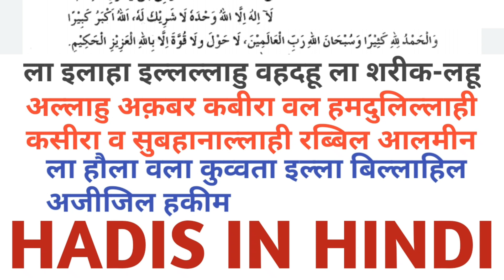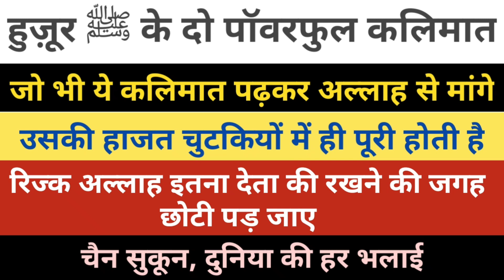Huzoor ﷺ Ke 2 Powerful Kalimaat || Powerful Wazifa For Any Hajat || Hadis in hindi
Dosto
      Aaj Ki Is Video Me Bataya Gaya Hai Huzoor ﷺ Ke 2 Powerful Wazifa Ke Baare Me Aur Koi Bhi Hajat Poori Karne Ke Liye Powerful Wazifa
Huzoor ﷺ Ke 2 Powerful Kalimaat
Powerful Wazifa For Rizq